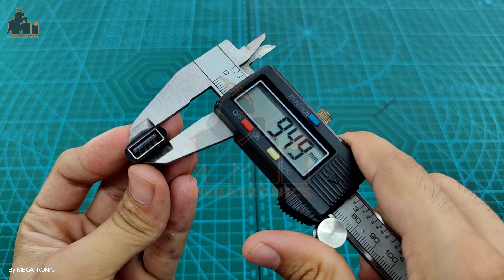TCOTG20-C303S1 | Micro USB OTG to USB 2.0 Adapter random color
Model Micro Otg
Item model number Micro Otg
Operating System All Windows Server Versions 2000
Compatible Devices Ideal For Connecting to Android 2.2 or newer version Support external keyboard.
Additional Features Supports Android 2.2 or newer version Support external keyboard.